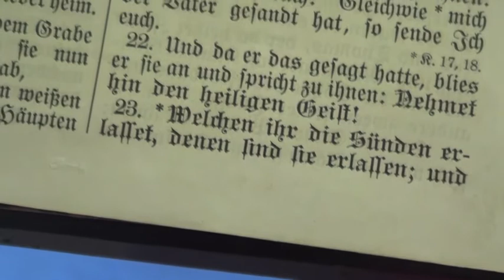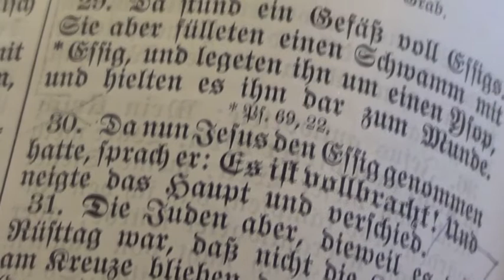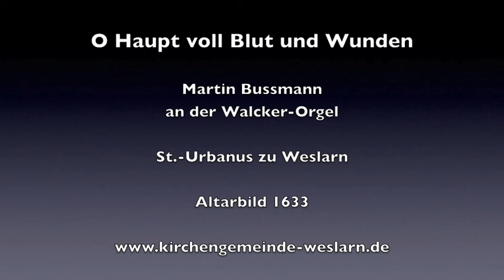O Haupt voll Blut und Wunden in St-Urbanus zu Weslarn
Martin Bussmann spielt an der Walcker-Orgel Bachs Passions-Choral. Das Altarbild von 1633 zeigt die Kreuzigung Christi.